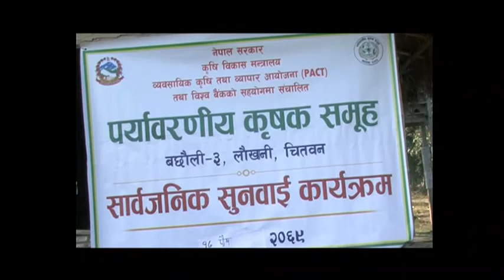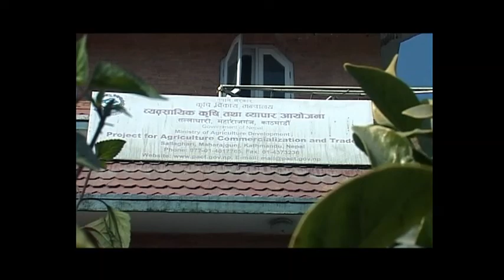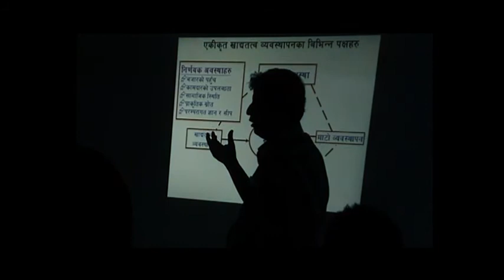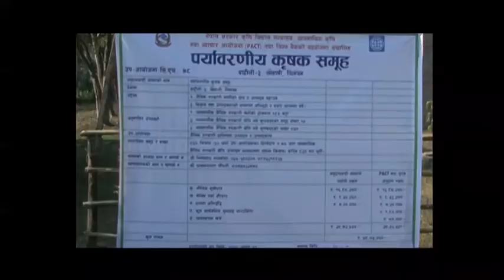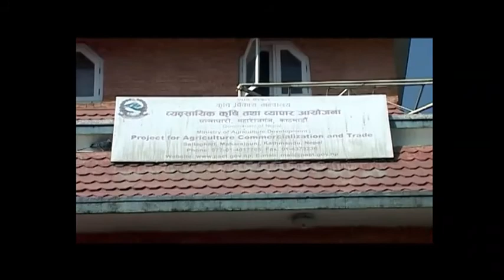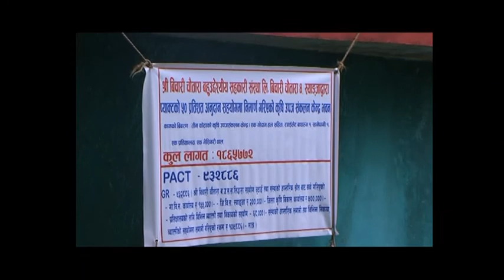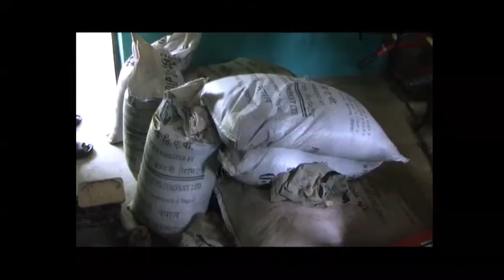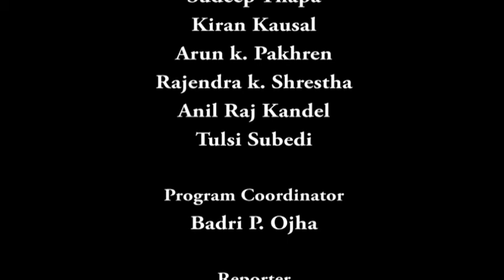Nepal Today Episode 114: Story of PKUSS Chitwan,and Bichara chautari,Syanga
Its a Development based Television Program, on aired from Nepal Television
Plus
on Wednesday. In this episode there is activity of organic vegetable farming , Chitwan for Commercialization of Organic vegetable and Nepal
Bichara chautari ,Syanga,  for Commercialization of Ginger farming